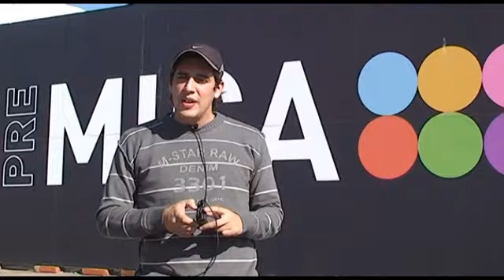Pre MICA NOA - Entrevista a Alejandro Nievas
Como parte de la actividad "La Fábrica de la Música", el músico tucumano Alejandro Nievas grabó un tema de su autoría en el Pre MICA NOA, que se llevó a cabo del 31 de mayo al 2 de junio de 2012 en San Miguel de Tucumán.